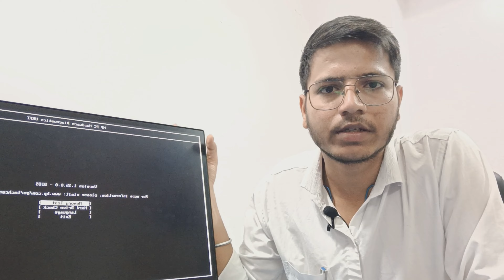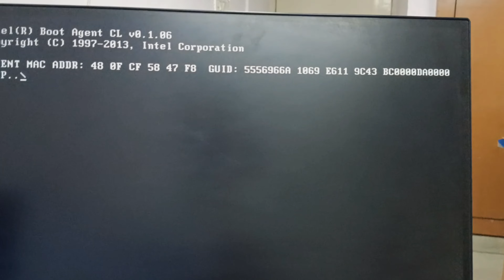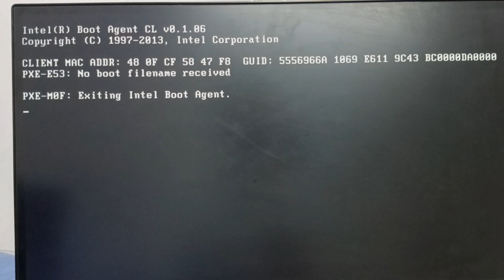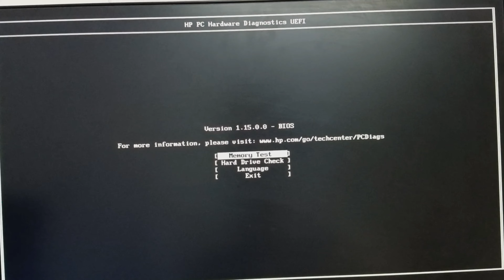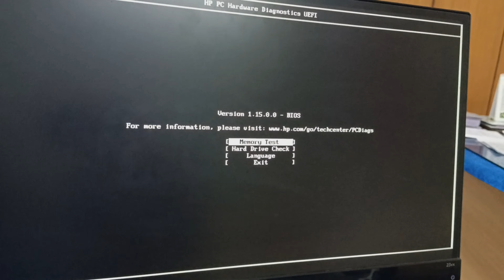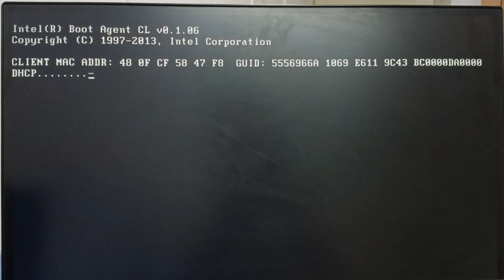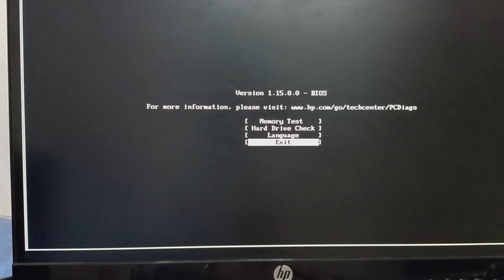HP PC Hardware Diagnostics UEFI || How to solve HP PC Hardware Diagnostics UEFI Version 1.15.0.0-BIO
HP PC Hardware Diagnostics UEFI || HP PC Hardware Diagnostics UEFI Version 1.15.0.0 - BIOS
HP pc hardware Diagnostics uefi problem solved
hp pc hardware Diagnostics uefi
hp pc hardware Diagnostics uefi problem solution
hp pc hardware Diagnostics uefi how to fix windows 10
hp pc hardware Diagnostics uefi how to fix windows
hp pc hardware diagnostics uefi problem solution windows 10,
hp pc hardware diagnostics uefi version 1.6.1.0 bios,
hp pc hardware diagnostics uefi no hard drive installed,
hp pc hardware diagnostics uefi problem solution laptop,
hp pc hardware diagnostics uefi problem,
hp pc hardware diagnostics uefi artinya,
hp pc hardware diagnostics uefi smart check not available,
como arreglar hp pc hardware diagnostics uefi,
que hacer si aparece hp pc hardware diagnostics uefi,
cara atasi laptop hp pc hardware diagnostics uefi,
cara atasi hp pc hardware diagnostics uefi,
hp pc hardware diagnostics uefi boot device not found,
hp pc hardware diagnostics uefi smart check not installed,
hp pc hardware diagnostics uefi memory quick check passed,
how to close hp pc hardware diagnostics uefi,
cara mengatasi hp pc hardware diagnostics uefi,
como quitar hp pc hardware diagnostics uefi,
comment résoudre le problème de hp pc hardware diagnostics uefi,
hp pc hardware diagnostics uefi hard drive check not installed,
hp pc hardware diagnostics uefi windows 10 download,
disable hp pc hardware diagnostics uefi on startup,
what does hp pc hardware diagnostics uefi,
test the hard drive using hp pc hardware diagnostics uefi,
desactivar hp pc hardware diagnostics uefi,
what to do when hp pc hardware diagnostics uefi,
how do i fix hp pc hardware diagnostics uefi,
hp pc hardware diagnostics uefi problem solution in english,
hp elitebook 840 g3 hp pc hardware diagnostics uefi,
hp pc hardware diagnostics uefi problem solution en français,
hp pc hardware diagnostics uefi solucion español,
error hp pc hardware diagnostics uefi,
exit hp pc hardware diagnostics uefi,
hp pc hardware diagnostics uefi problem solution elitebook,
hp pc hardware diagnostics uefi fix,

hp pc hardware diagnostics uefi kenapa,
hp pc hardware diagnostics uefi kapatma,
kenapa laptop hp pc hardware diagnostics uefi,
cách khắc phục lỗi hp pc hardware diagnostics uefi,
hp pc hardware diagnostics uefi problem solution version 1.6.1.0,
hp pc hardware diagnostics uefi problem solution windows 11,
hp pc hardware diagnostics uefi problem solution bangla tutorial,
hp pc hardware diagnostics uefi problem solution tamil,
hp pc hardware diagnostics uefi problem solution version 1.15.0.0,